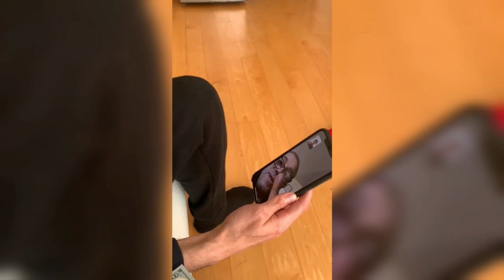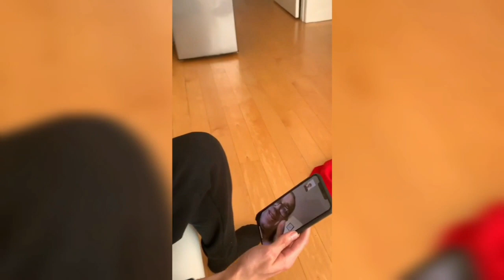Cyrus Dobre - Next Level (Official Music Video)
LucasandIvanitaVlogs
TEXT OUR PHONE NUMBER! (301) it
245-2201

WE ARE GOING TO POST EVERYDAY IN THIS MONTH!

TURN ON POST NOTIFICATION FOR A SHOUTOUT!